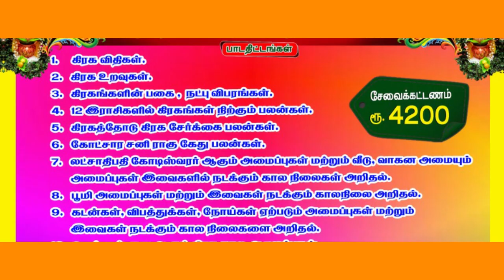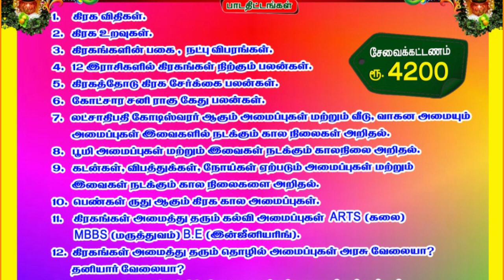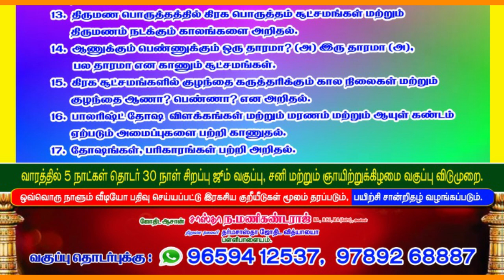எளிய முறையில் பலன் சொல்லும் பிருகு நந்தி நாடி ஜோதிட சிறப்பு வகுப்பு முன்பதிவு அவசியம் 9659412537